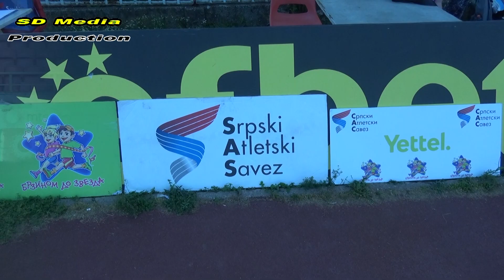BRZINOM DO ZVEZDA Atletski klub Radnički Niš maj 2022.